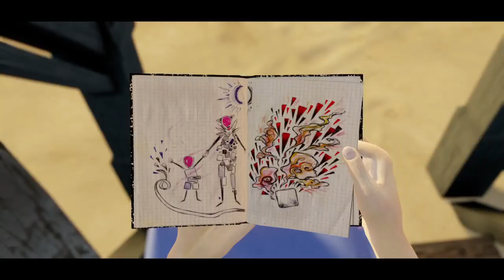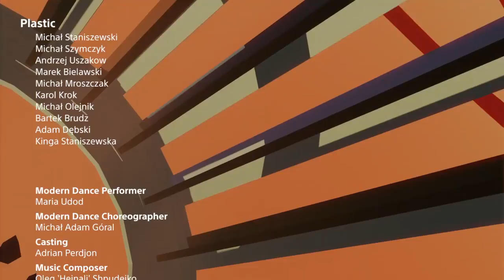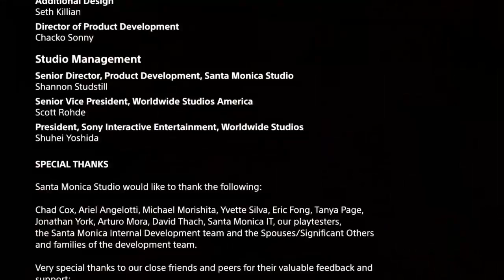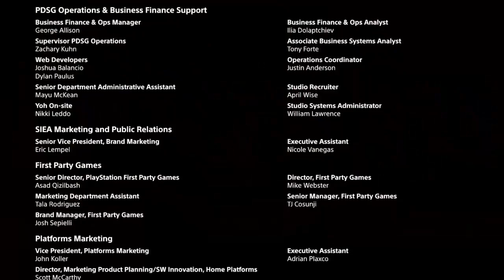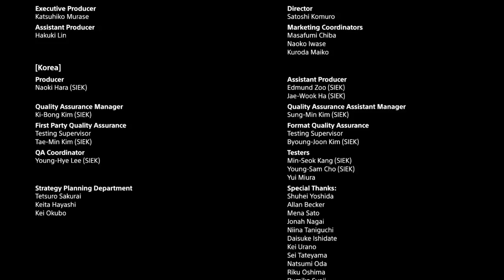BOUND Part 3 Final